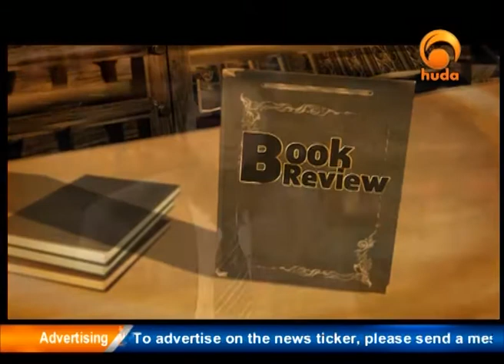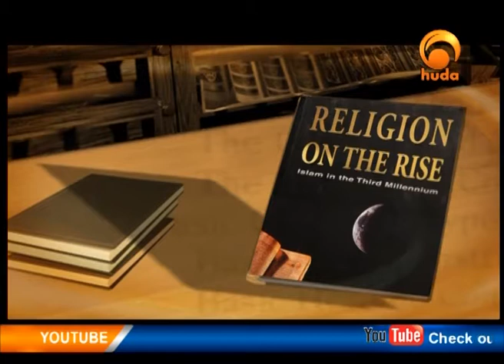Book review -Religion on The Rise